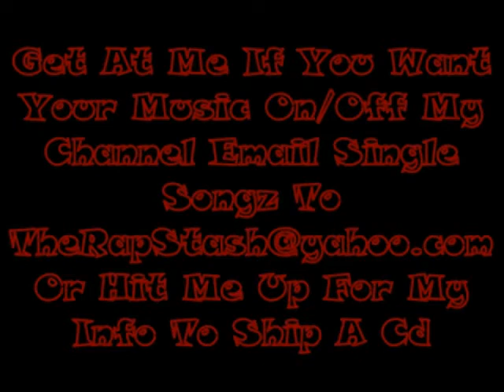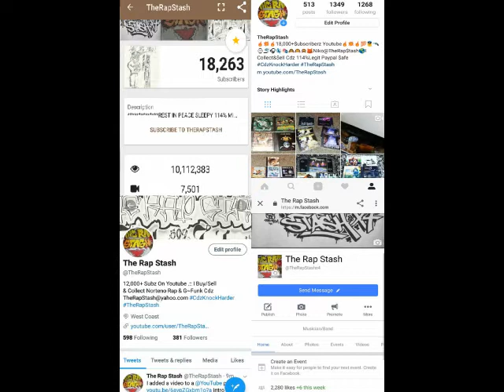Talkin Bout By Messy Marv